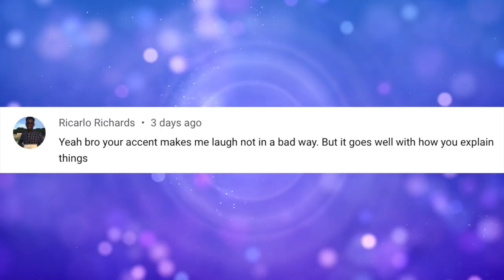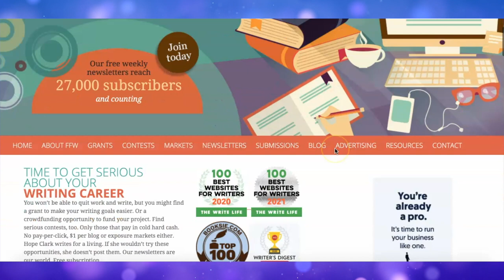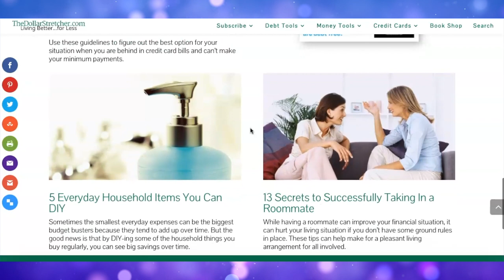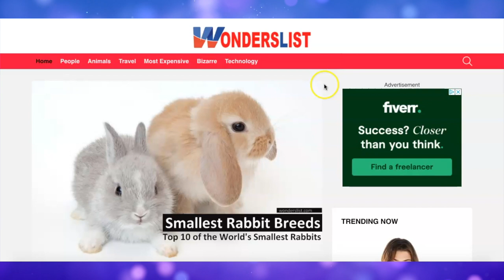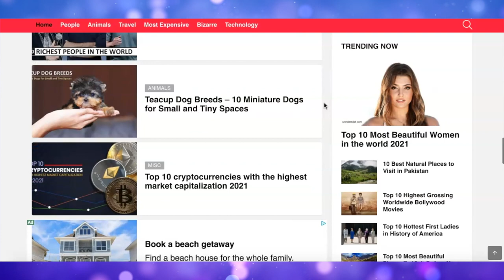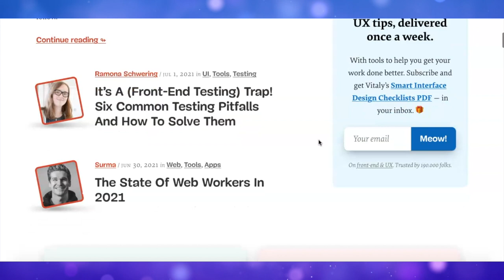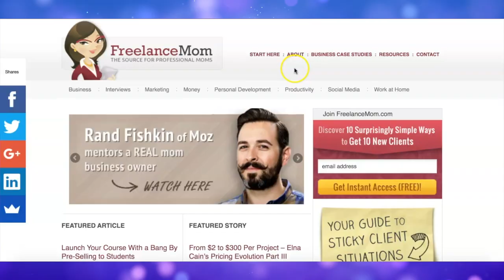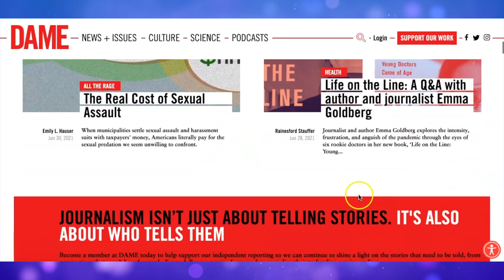Get Paid To Write: Earn Extra $300 Every Week (Beginners)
Get paid to write articles, reviews, poetry, essays, blog, and emails 2021. This is for beginner-friendly writing jobs.

Do you want to transform your passion for words into an income? You could make money freelance writing and get paid every week.

If you're starting out with no experience and no credentials. No problem, there are plenty of websites that will pay you to write for them.

Can you make money writing as a beginner?
Absolutely! That's one of the best parts about being a freelance writer is that it doesn't take a lot of professional experience or formal education to make money writing.

In fact, if you have the passion to write, you can start making good money fast even if you've never had a client before.

How much money can you make?
The best way to answer this is by asking a counter-question: how much money do you want to earn from your writing, and how much writing do you want to do to earn that?

The truth is, the sky's the limit when it comes to how much you can earn for writing. But it's not going to be easy. It's up to you to determine your worth and set your rates accordingly.

There are going to be clients (who think they can pay you next to nothing or take advantage of your talents. It's up to you to see that they don't.